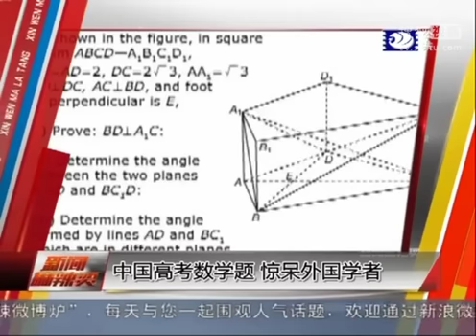中国高考数学题 惊呆外国学者